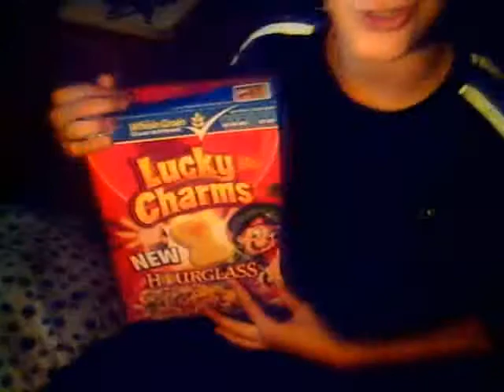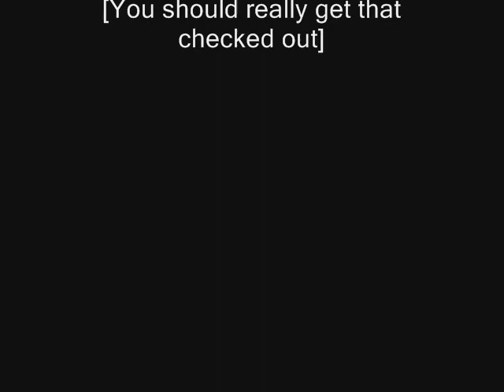Jumper: A Leprcon Story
a leprcon and a jumper